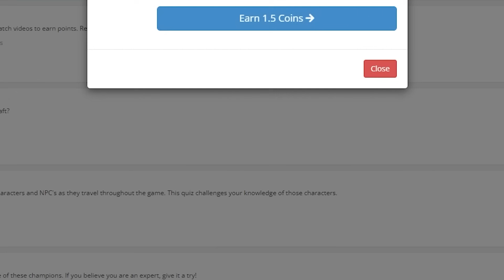Blox Fruits Kriphie and @KingFB vs @drahllewPlayz 『Crew War』